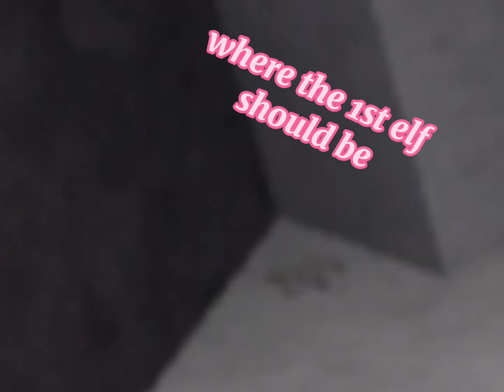Where the 1st and 2nd elf in Roblox Bloxburg is| Coconut